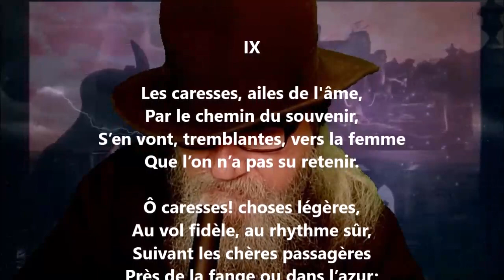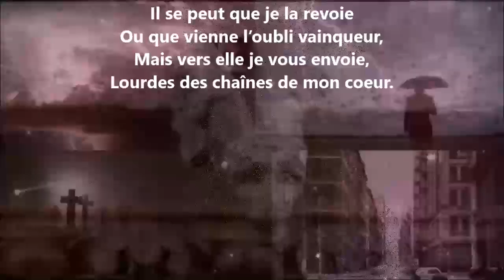Les caresses, ailes de l'âme - Albert Mérat lu par Yvon Jean